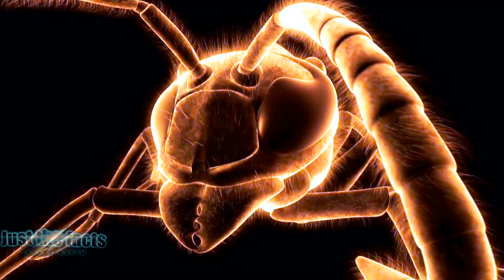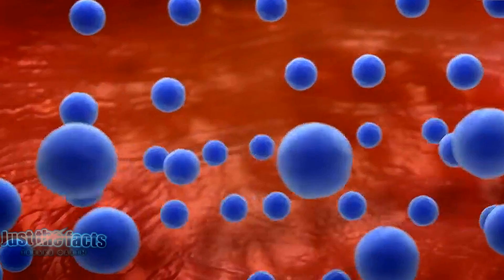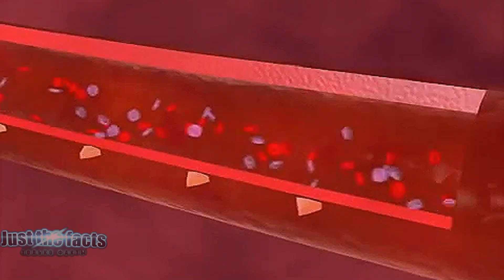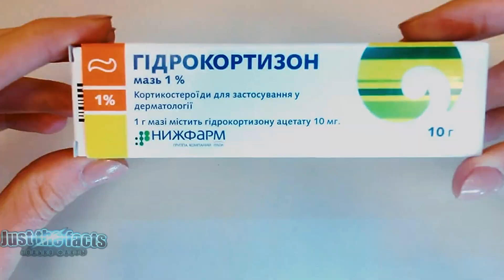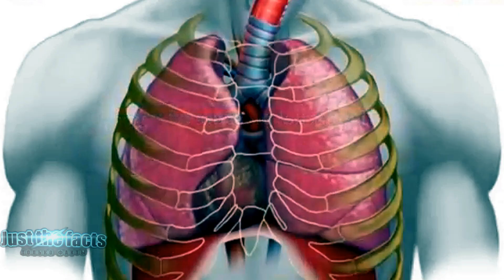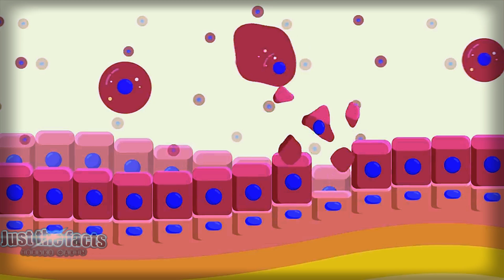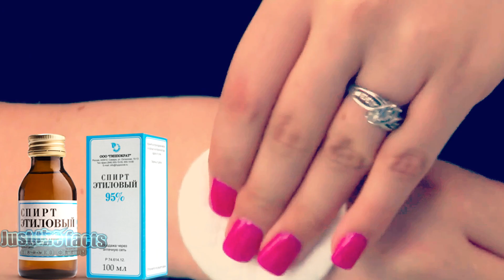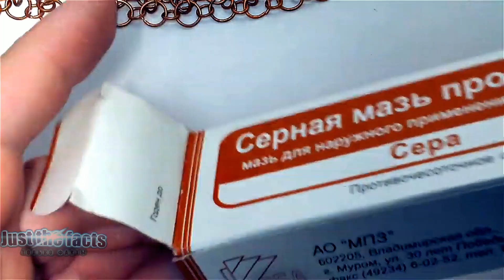Укусило НАСЕКОМОЕ, что Делать? | Укусы Насекомых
Насекомые — это самая большая подгруппа из всех живущих существ на земле и на
сегодняшний день науке известно более 1000000 видов насекомых. Вряд ли можно
встретить такого человека, который ни разу в жизни не испытал бы укус насекомого
ведь они могут покусать где угодно: на природе, в местном парке и даже дома при этом чаще всего люди не знают, что за насекомое их укусило и насколько оно опасно. Последствия таких укусов могут быть совершенно разными — от обычного покраснения до угрозы жизни. В этом видео мы собрали 12 самых распространённых укусов насекомых о которых лучше знать заранее и быть осведомлённым, чтобы уберечь себя и своих близких.